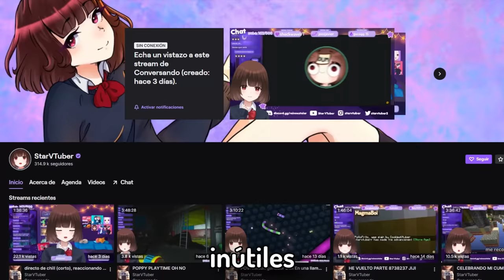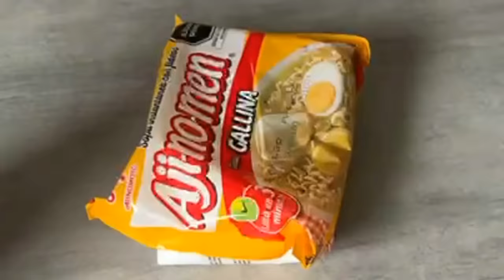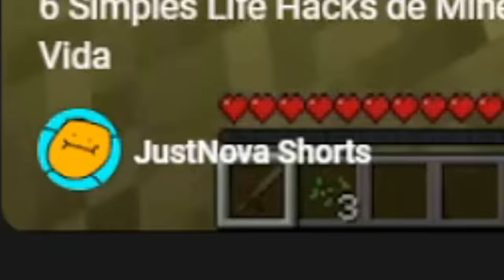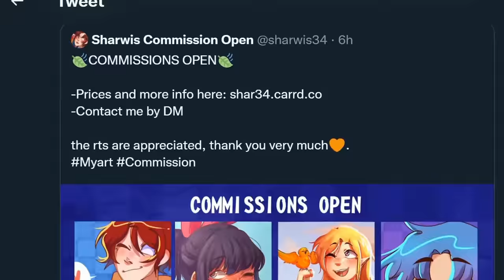🥳Probé los LIFE HACKS más VIRALES de TIK-TOK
Hoy probamos los LIFE HACKS mas virales de TODO tiktok junto con mi amiga StarVTuber. Espero que lo disfruten y si lo apoyan mucho, traeremos una parte 2 nashe.

Canal de la minita:  @StarVTuber